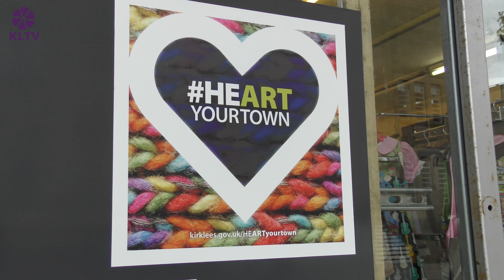Creating Art in Isolation | 'Music For Your Eyes' Exhibition by Tray Tronic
KLTV recently visited the Temporary Contemporary creative space at the Piazza Shopping Centre in Huddersfield to speak with local abstract artist Tracey Ann Britton - AKA Tray Tronic - about her new exhibition with CollaborARTi.

Tracey spoke with us about all the artwork she's created in lockdown and how being creative has helped with her mental health over the years and especially recently.

You can see Tray Tronic's wonderful artworks for yourself every Monday and Saturday from 12pm in CollaborARTi Gallery Three at the Piazza Centre, just across from the Huddersfield Library.